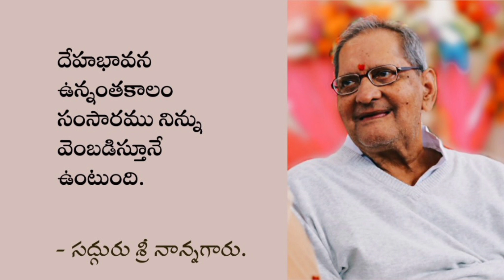దేహభావన ఉన్నంతకాలం సంసారము నిన్ను వెంబడిస్తూనే ఉంటుంది. - సద్గురు శ్రీ నాన్నగారు